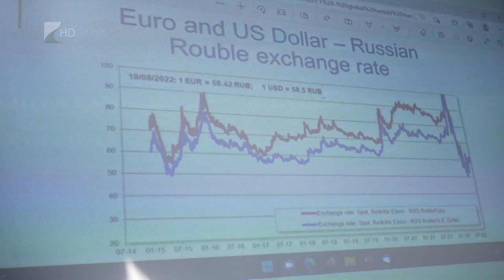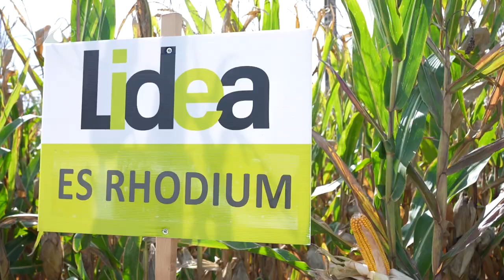Magasból a mélybe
Tavaly szinte csúcsot döntött, idén azonban történelmi mélyponton a kukorica termésátlaga, erről és ennek következményeiről is szó volt a Gyulatanyai Fajtakísérleti Állomás bemutatóján.

Az aszály miatt azokon a földeken, ahol nem öntözték a kukoricát, hatalmas veszteség érte a gazdákat. Az ágazat szereplői bíznak benne, 2023 jövedelmezőbb év lesz: ehhez folytatódnia kell az utóbbi 1-2 hétben tapasztalt csapadékos időjárásnak.